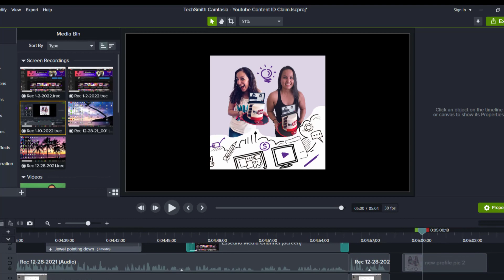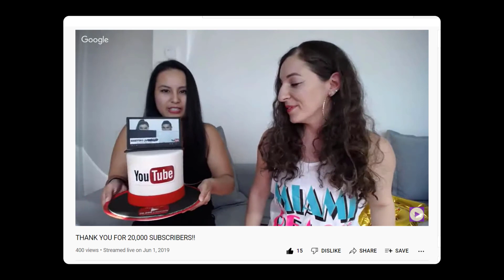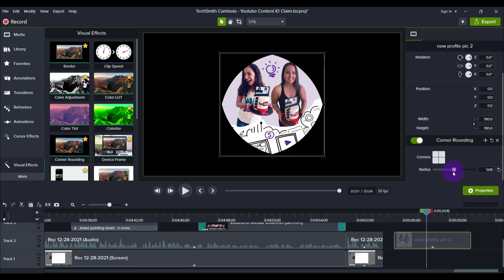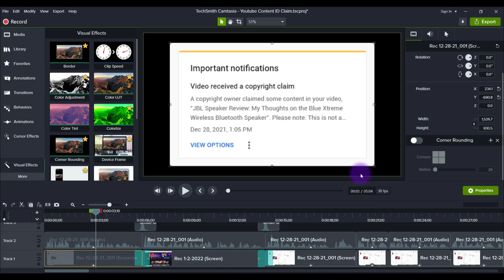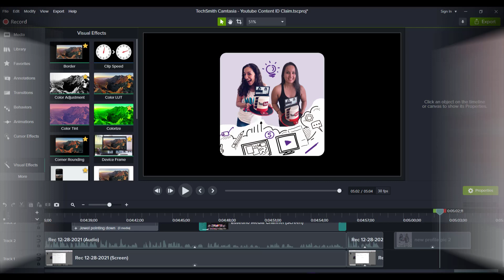Camtasia 2021 Using the Corner Rounding Feature 🔵⭕ Get a Professional Look!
Camtasia 2021 using the corner rounding feature // In this Camtasia 2021 tutorial, I'm going to be showing you how to use the "corner rounding" feature on Camtasia to get a more polished look in your videos. This feature is only available on the 2021 version of Camtasia.

🎥 ➤ OUR FILMING GEAR:

✦ Cameras:

1. DSLR Camera: Canon M50

2. Webcam Camera: Logitech c930e

✦ Microphones:

1. USB Mic: Fifine Technology

2. Lapel Mic: PowerDeWise